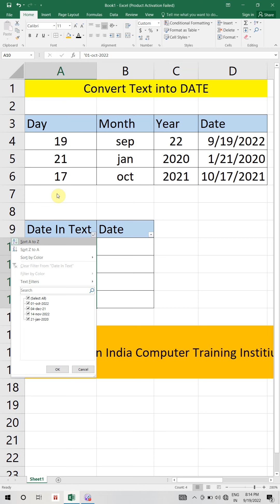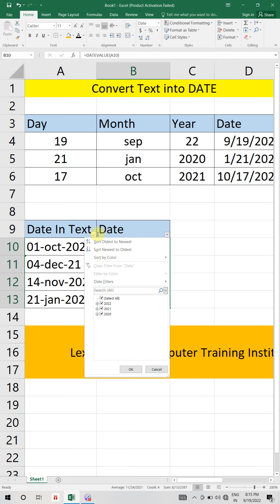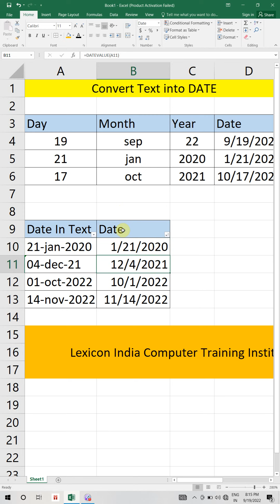Convert Text To date in excel. टेक्स्ट को डेट में कन्वर्ट करना सीखें।